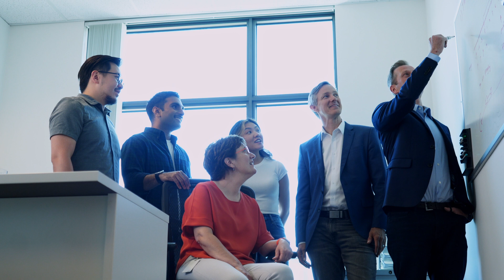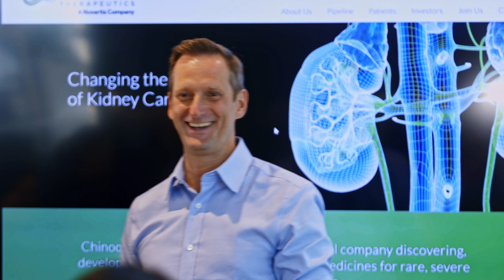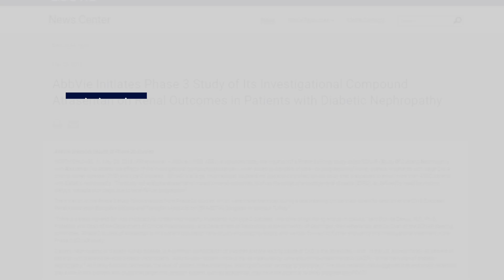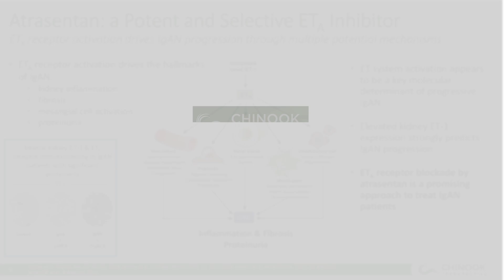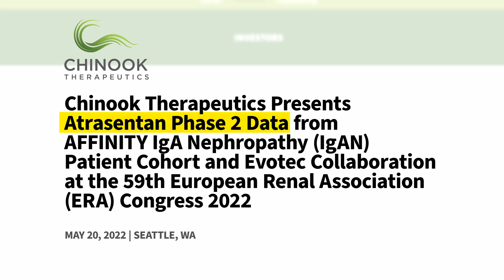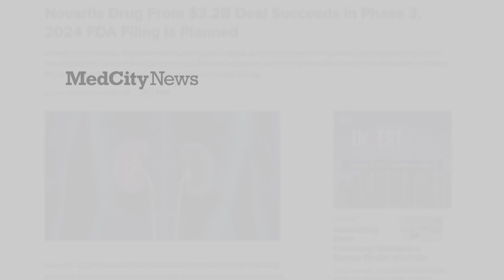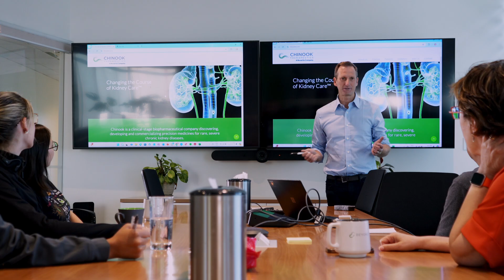2024 Bloom Burton Award Finalist - Tom Frohlich formerly of Chinook Therapeutics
Tom Frohlich is a 2024 Bloom Burton Award finalist sharing his journey as the seminal leader behind the formation of Chinook Therapeutics. Tom’s business development leadership resulted in Chinook acquiring atrasentan from Abbvie in 2019 and after repositioning and advancing the asset for IgA nephropathy, Chinook was ultimately bought by Novartis in 2023 for up to US$3.5 billion. This acquisition is among the largest ever of a Canadian biotechnology company.

The Bloom Burton Award honours an individual scientist, inventor, executive, entrepreneur, industry leader, or policy maker who made the greatest contribution to Canada’s innovative healthcare industry in the previous year. Nominees are accepted from any of the biotechnology, pharmaceutical, medical device, diagnostic/imaging, research instrumentation, consumer health, services or healthcare IT sectors, and equal consideration is given to contributions across any stage of development – from discovery to commercial end markets.

The Bloom Burton Award winner is chosen by an esteemed panel of judges, all of whom are respected international leaders in healthcare investment, entrepreneurship and journalism.